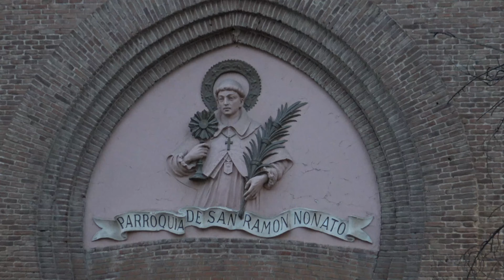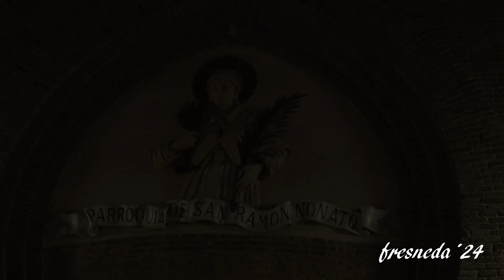Procesiones en Madrid 2024:María Santísima de la Misericordia Puente de Vallecas(Rosario Vespertino)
Unos momentos del Rosario Vespertino de María Santísima de la Misericordia que recorrió  las calles del Puente de Vallecas el 26 de Octubre de 2024.
*Organiza:
Hermandad y Cofradía de Nazarenos del Santísimo Cristo del Perdón y María Santísima de la Misericordia
*Sede:
Parroquia de San Ramón Nonato
*Imaginería:
 María Santísima de la Misericordia (David Valenciano Larios, 2016)
*Acompañamiento Musical:
Sección de Metales de la Agrupación Musical Nuestro Padre Jesús Nazareno el Pobre.
Índice:
00:00 - Salida de la Procesión
12:22 - Calle de Melquiades Biencinto
18:16 - Calle de Antonia Calas
21:08 - Sección de Metales de la A.M. Jesús el Pobre
23:43 - Avenida del Monte Igueldo
31:24 - Calle de Juan Navarro
38:44 - Calle de Melquiades Biencinto
44:31 - LLegada a la Parroquia de San Ramón Nonato
53:00 - Entrada y fin de la procesión